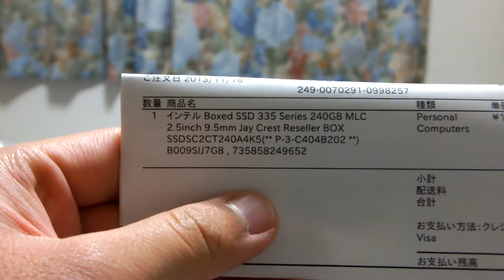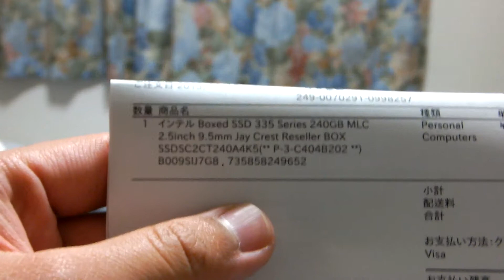Intel（インテル） Boxed SSD 335 Series 240GB MLC 2.5inch 9.5mm Jay Crest Reseller BOX の紹介です。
皆さん、こんばんは。 キョロジイです。

Intel（インテル） SSD Boxed SSD 335 Series 240GB MLC 2.5inch 9.5mm Jay Crest Reseller BOX  の紹介です。

↓Intel (インテル） Boxed SSD 335 Series 240GB MLC 2.5inch 9.5mm Jay Crest Reseller BOX についてはこちらをご覧ください↓

先ほどのCENTURY 裸族のお立ち台DJクローンプラスの続きになります。 今回は、HDDからSSDにクローン機能を使ってSSDにデータを移すことになりました。

そこで、SSDを探すわけですが、メーカーはたくさんあります。　Samsungさんや、Transcendさん、その他もろもろ...

価格もメーカーによっては変わるわけですが、やはりSSDと言えば、自分の中ではIntelであろうと考えています。

そこで、IntelのSSDで330 Series が出ているわけですが、今では後継機の335 Series が出ており、そちらの方が安くてお買い求めし易い価格で売っています。

今回は、Intel SSD 335 Sereis 240GBを購入することにしました。 120GBのHDDから240GBの交換ですので、2倍ということになります。

この335 Series SSDは330 Series より省電力化しているとのことなので、期待ができます。

とそんな感じで、今回はIntel SSD 335 Series 240 GBの紹介だけとなります。 交換作業については、後ほどの動画をご覧ください。

それでは。